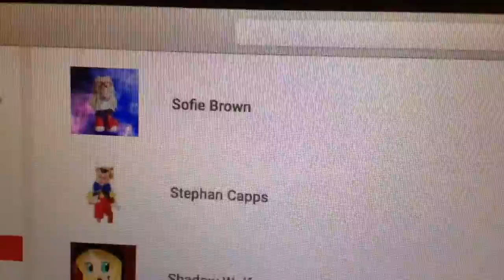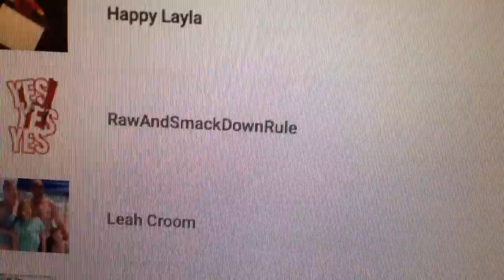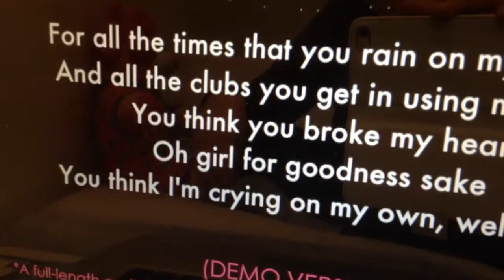72 sub special😃😜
Hi guys it's pinkie and I really hope that you enjoyed this video and Emma if your watching this and you want me to delete this video becouse I copied you then it's fine❤️ and I see you guys next time byeeee😊😊❤️❤️❤️❤️